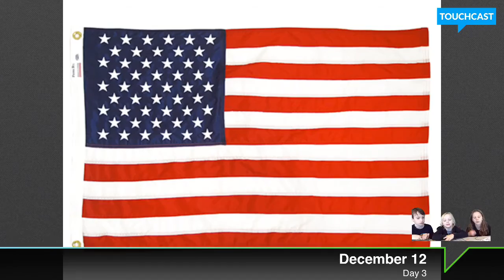December 12, 2016